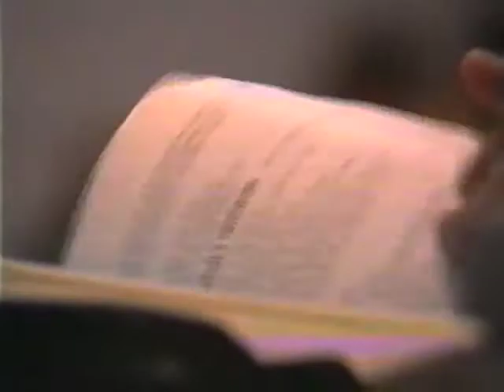Street Invaders Promotional Video 1999)